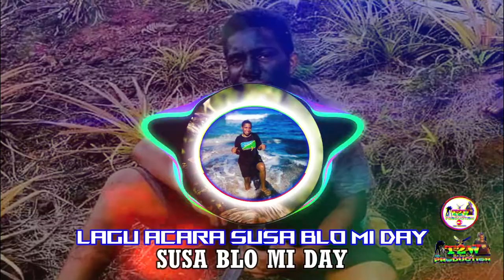LAGU ACARA PNG IISUSA BLO MI DAY